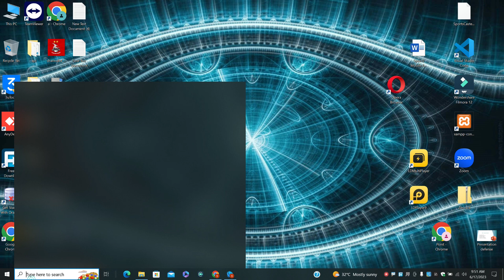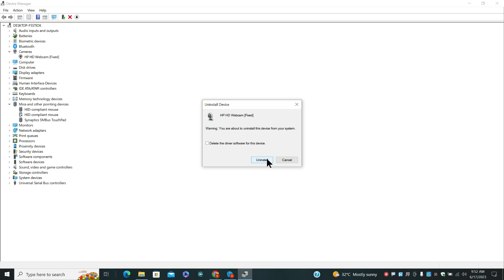How to fix in Asus Vivobook S15 Camera Not Working Issue